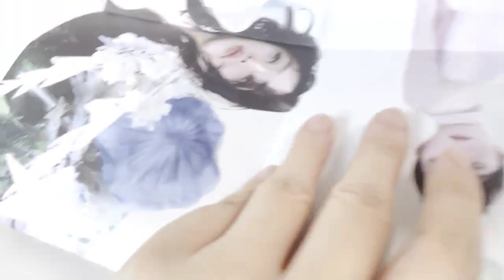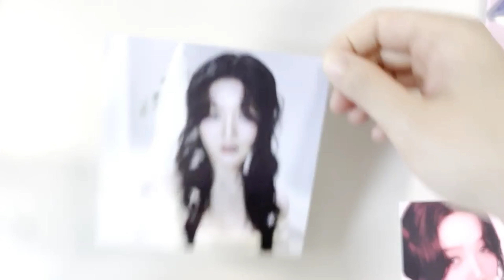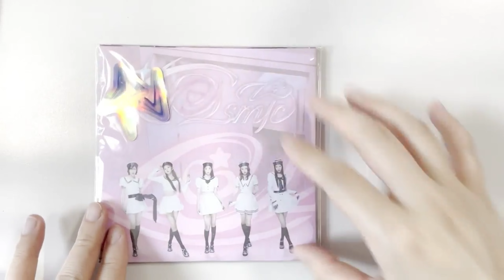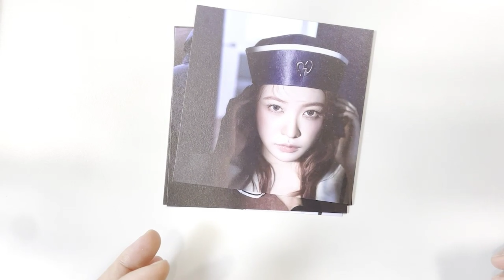Red Velvet Cosmic Poster Version Album Unboxing by Kpopmarket